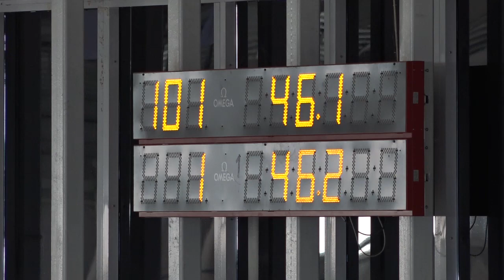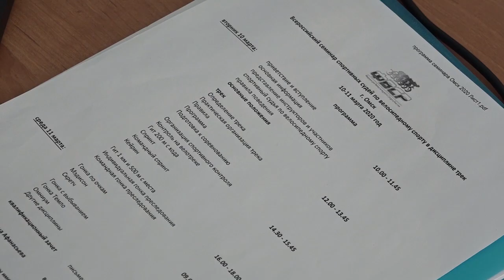Кубок России по велоспорту на треке